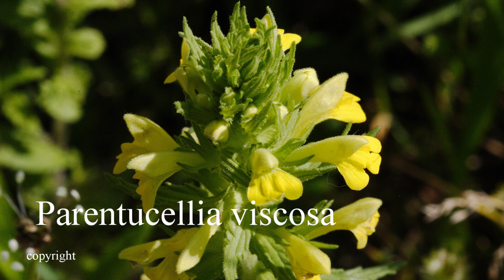Formas y Colores (31)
Se llegó a llamar la hierba del carpintero a la cola de caballo, porque se usaba para combatir los frecuentes cortes que se hacían en el ejercicio de su oficio.